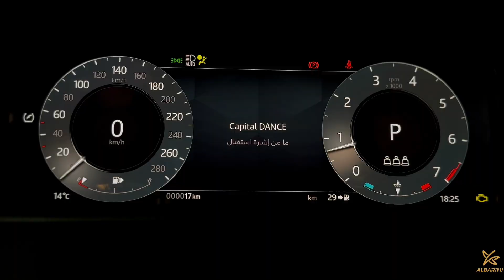Albarimi Range Rover Velar